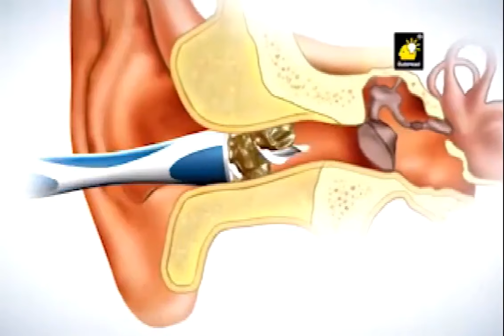「讓掏耳成為享受」360°螺旋式耳勺，食品級矽膠，觸感柔軟不傷耳